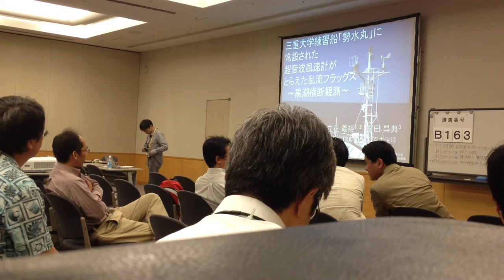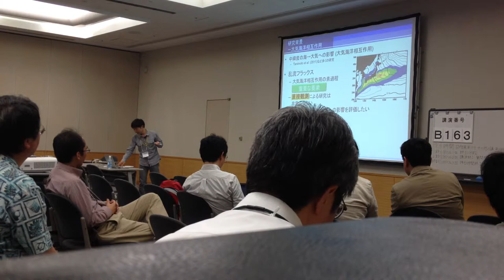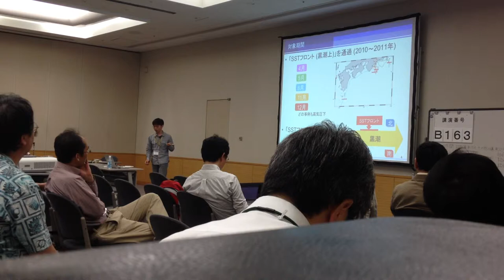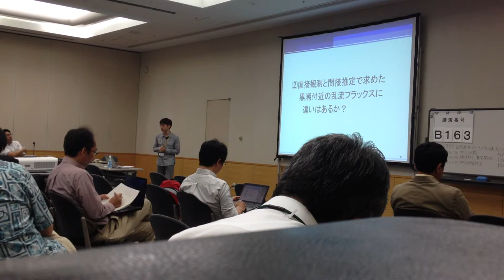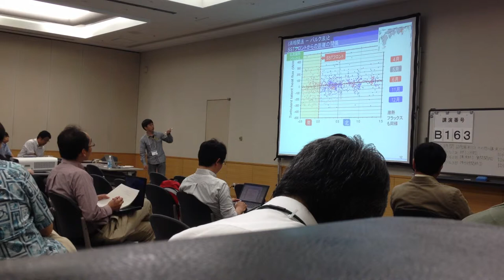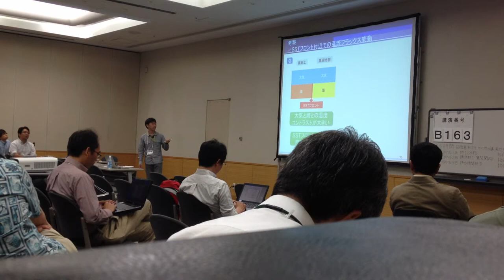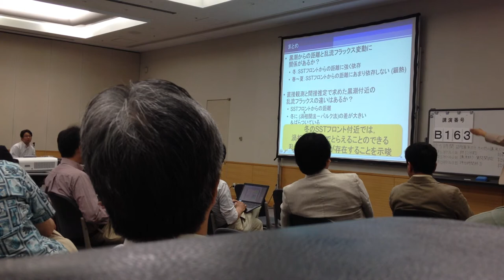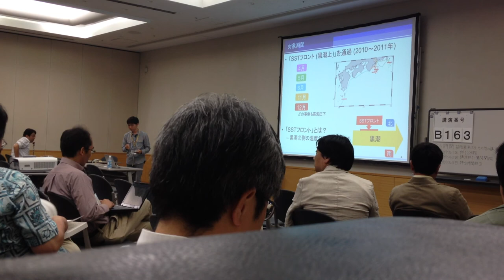安藤雄太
MSJ2012春　5/26Sat